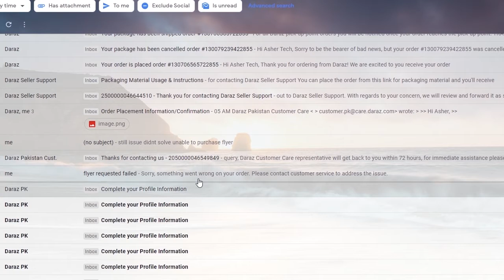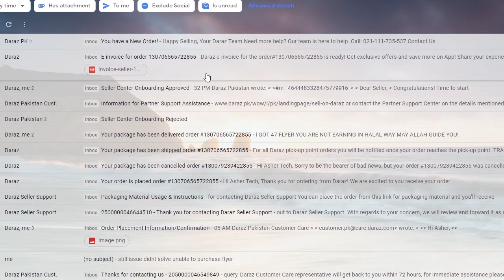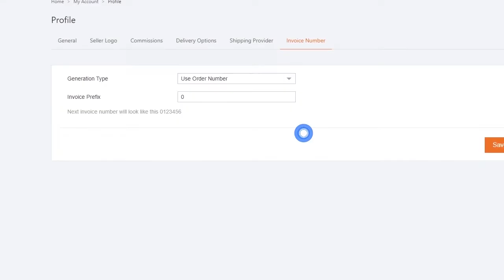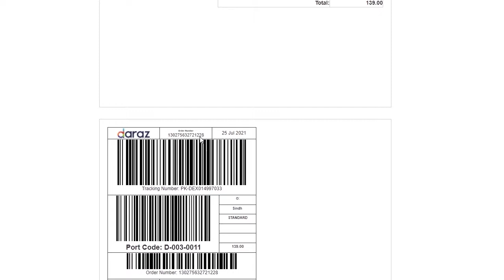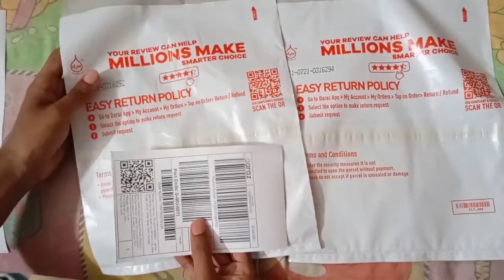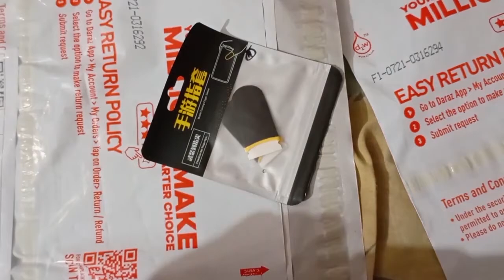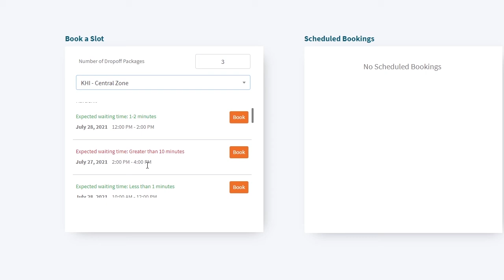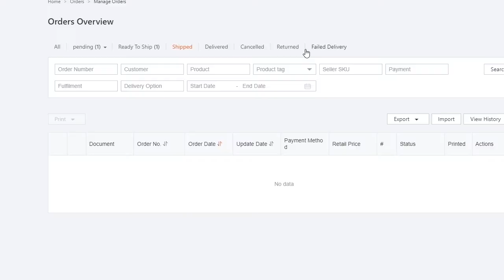How to Complete Process Manage First Order on Daraz | Complete steps in the video - Daraz Seller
(VU BsCs)

Allahhafiz! :)